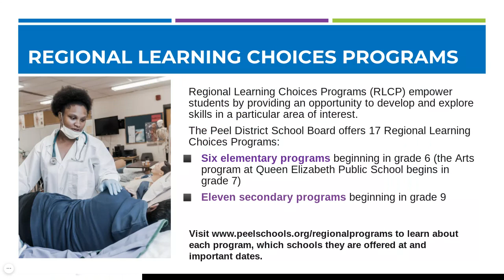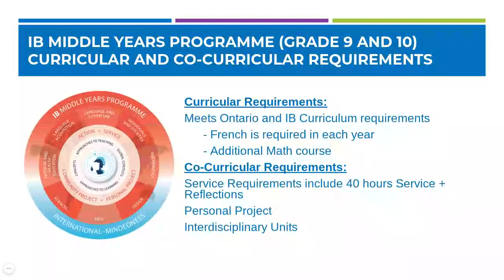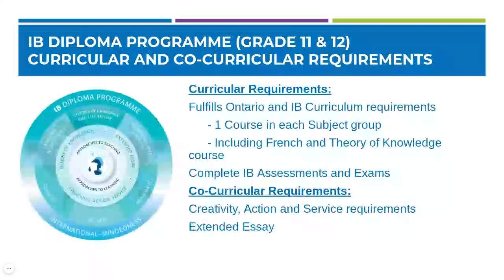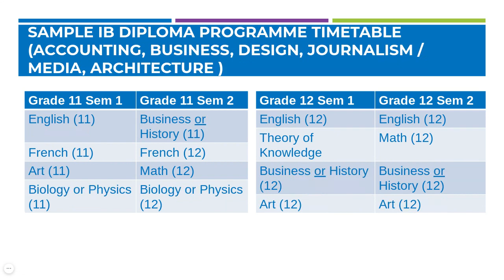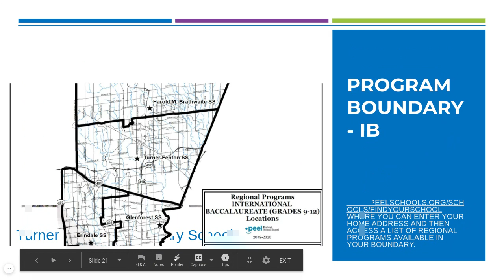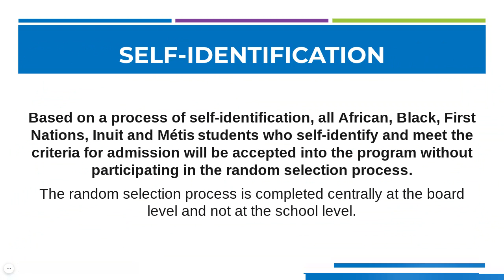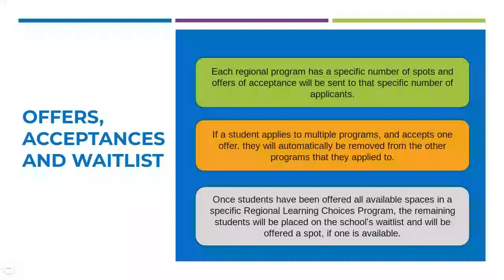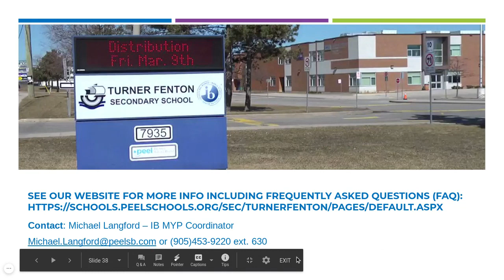International Baccalaureate (IB) Program - Turner Fenton SS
The International Baccalaureate Diploma Programme (IB) is an academically rigorous program leading to expanded opportunities for admission into highly sought-after programs at university. The IB Diploma program is accessed through the Middle Years Program International Baccalaureate (MYP IB) at Glenforest and Turner Fenton. The MYP IB uses the Ontario Curriculum in a challenging framework that encourages students to make practical connections between their studies and the real world. Students access the IB Diploma program at Harold M. Brathwaite and Erindale through a Pre-IB program using Ontario Curriculum to develop well-rounded students who are prepared to respond to challenges and apply what they learn in real-world, complex and unpredictable situations.

The IB program is offered at Erindale Secondary School, Glenforest Secondary School, Harold M. Brathwaite Secondary School and Turner Fenton Secondary School.